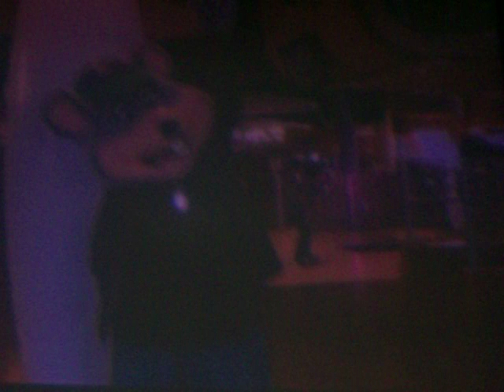Baby Chuck E Cheese style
So me and my friend Jordan were at Chuck E Cheese cuz my lil bro and this came on!! So funnyy! i love Justin and this version was soo hillarioouss haha(:

Leave a comment to let me know what you would like to hear next!

- Meghan